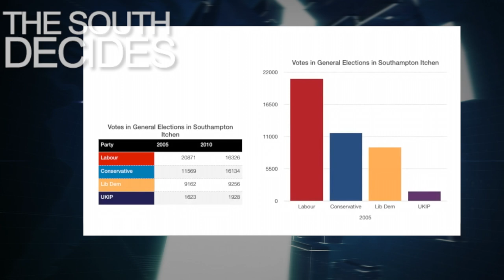GE2015: SOUTHAMPTON ITCHEN CONSTITUENCY PROFILE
Southampton Itchen constituency profile by Emma Wright and the WINOL politics team. Itchen is one of the most marginal seats in the country with rising Labour star Rowenna Davis fighting to hold on against a strong challenge from Royston Smith.